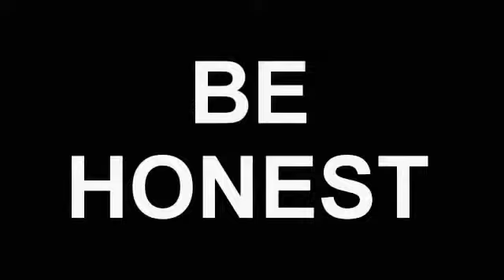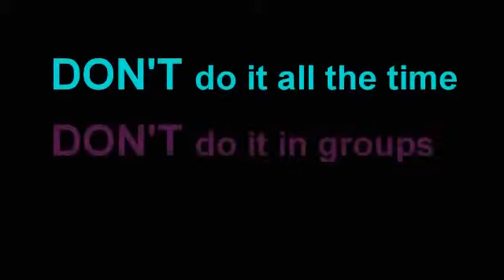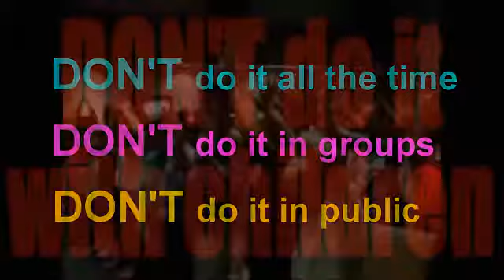The BEST emotional PORN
NOTE: THIS VIDEO AND DESCRIPTION IS A MIRROR.
Created/Uploaded by Thunder00t on [date unknown]